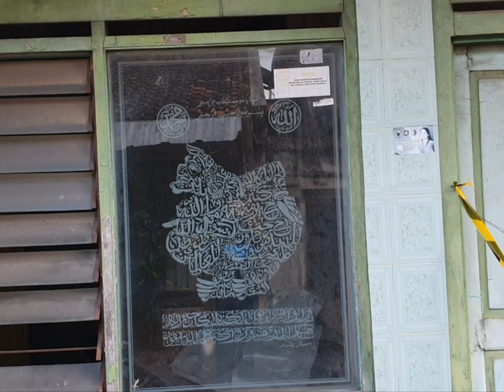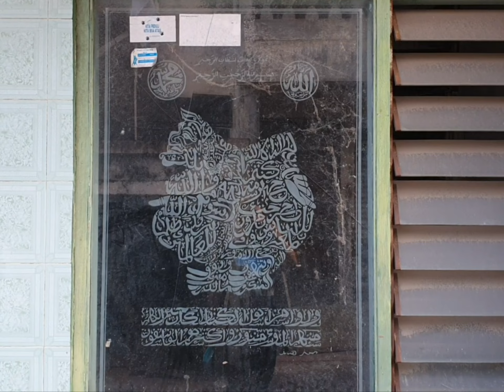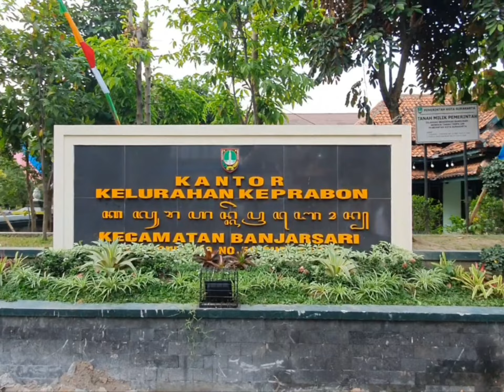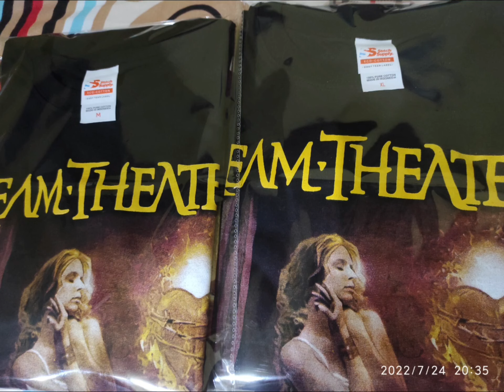Kuliner Solo asli: Soto Solo Triwindu.